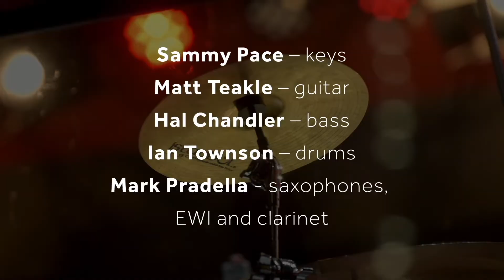Off the Rack - LIVE! New Album VERY SOON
Enjoy a tasty bite of 'Light My Fire' from our new album 'Off the Rack - LIVE' recorded at the Brisbane Jazz Club on 23 October 2021.